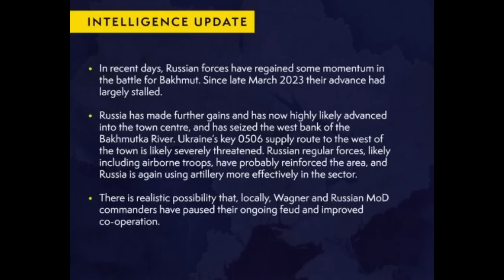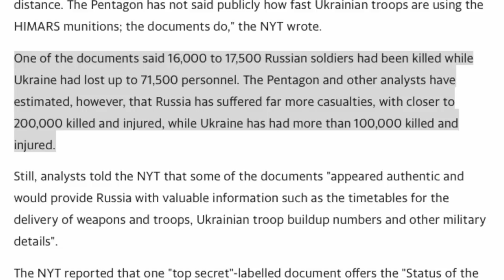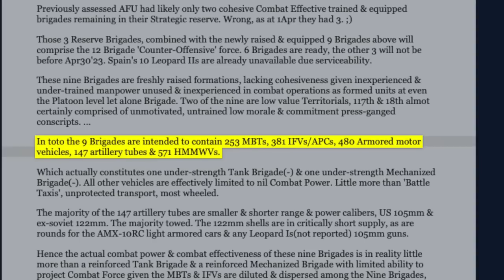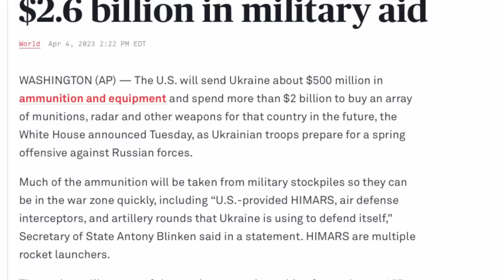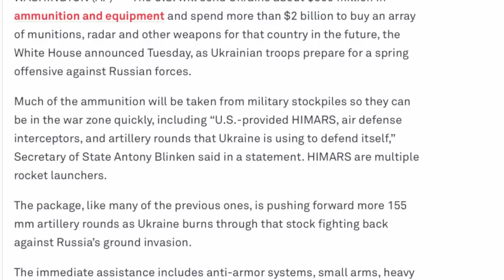නෙටෝවේ ඉදිරි යුධ සැලසුම් හෙළිවේ |Russia Vs Ukraine Sinhala|war update Sinhala| NATO | USA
මෙම NimoLK වීඩියෝවෙන්, අපි යුක්රේනයට ප්‍රංශය, පෝලන්තය සහ ස්වීඩනය වැනි රටවල් වැඩි සංඛ්‍යාවක් සහාය දක්වන බව සාකච්ඡා කරමු. මේ අතර, යුක්රේනයට ඇතුළු වීම සම්බන්ධයෙන් රුසියාවට එරෙහිව ඉදිරිපත් වූ යෝජනාවක් රුසියාව විසින් නිෂේධ බලය යොදා තිබේ. රුසියාවට එරෙහිව ස්ථාවරයක් ගන්නා ලෙස ඉන්දියාවට ද එක්සත් ජනපදයේ සහ එක්සත් රාජධානියේ බලපෑම් එල්ල වෙමින් තිබේ. රුසියාව යුක්රේන ගැටුමේ අනෙකුත් නවතම පුවත් සමඟ අපි මේවා පැහැදිලි කරන්නෙමු.

In this Nimo LK video, we will discuss Ukraine being supported by more number of nations like France, Poland, and Sweden. While, Russia has vetoed a resolution that was moved against Russia for entering Ukraine. India is also coming under pressure from US and UK to take a stand against Russia. We will explain these with other latest news of the Russia-Ukraine conflict. Watch & Share!!!
Don't forget to push the Bell